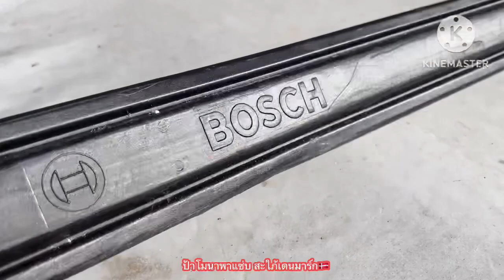แชร์ประสบการณ์ชีวิต สังคมเมียฝรั่งและปัญหากับเพื่อนบ้านมีใหม⁉️สวนหลังบ้าน